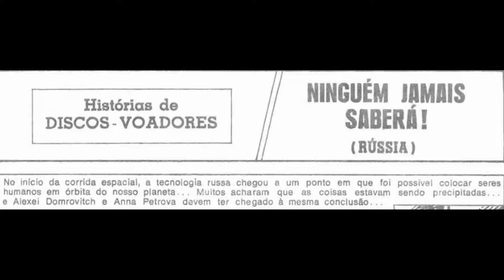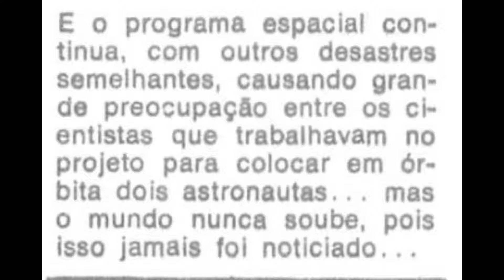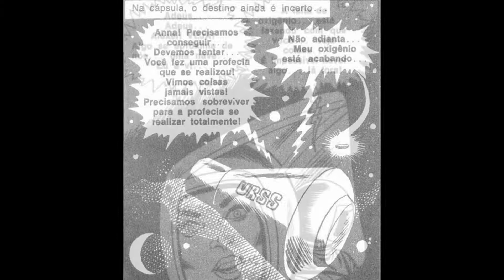OVNIS "NINGUÉM JAMAIS SABERA"